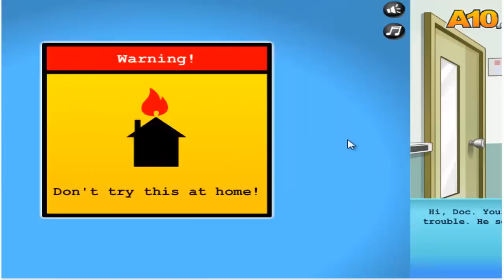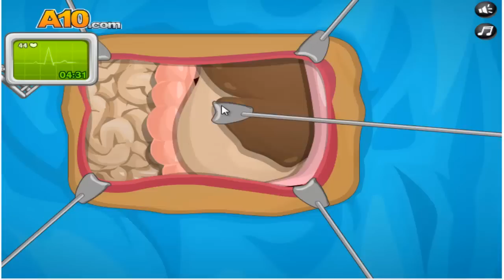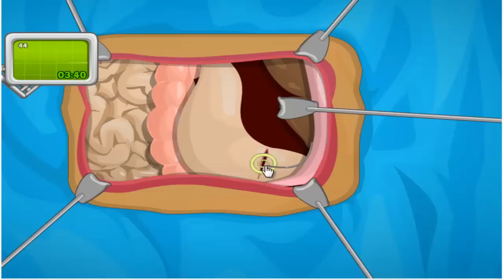Stomach Surgery Game Walkthrough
Here is a walkthrough to stomach surgery game. Have fun and do not try this at home!